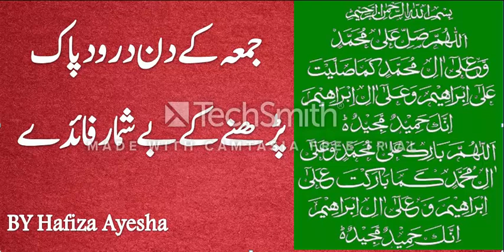jumma k din darod pak parhny k faidy by Hafiza Ayesha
Husn e akhlaq islamic channal

Alhumdulillah,This Channel is created to Spread True Knowledge of Quran
 Through Short Lectures of Famous
  Hafiza Ayesha,,,..

jumma k din darod pak parhny k faidy urdu
jumma k din darod pak parhny k fazilat ishkanian
jumma k din darod pak parhny k fazilat kaise
jumma k din darod pak parhny k fazilat khan
jumma k din darod pak parhny k fazilat quran
jumma k din darod pak parhny k fazilat quotes
jumma k din darod pak parhny k fazilat ramzan
jumma k din darod pak parhny k fazilat urdu
jumma k din darod pak parhny k fazilat video